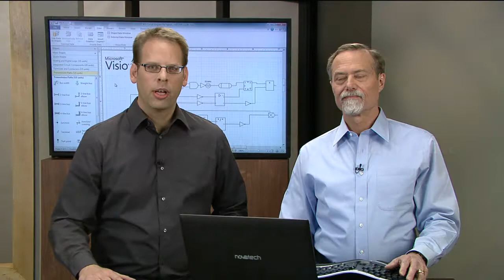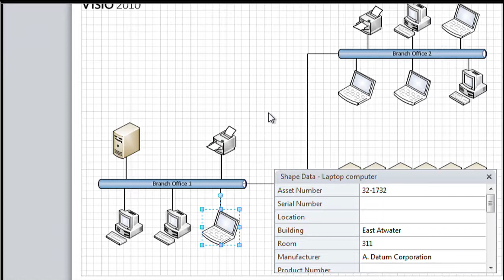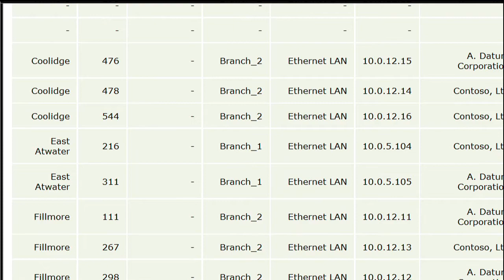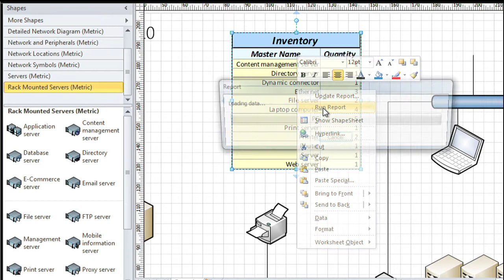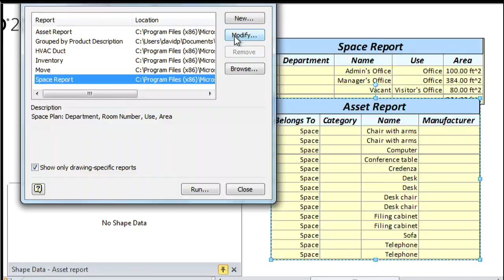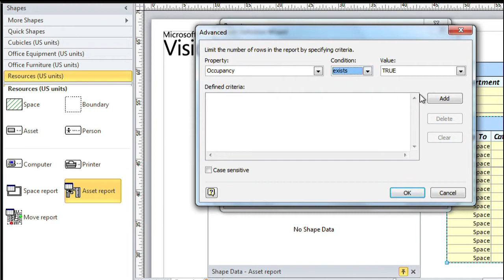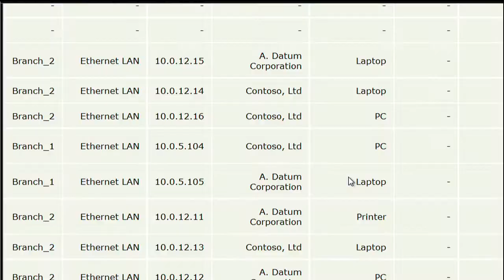Session 16 Build and apply reports from shape data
Learn how to extract and present shape data as reports in Microsoft Visio 2010. This video introduces reports, such as a shape inventory for a circuit diagram or an asset report for a space plan diagram. It shows that Visio can automatically build a web page report or embed report information as a dynamic shape right in the diagram. It also covers how to easily create your own custom reports.